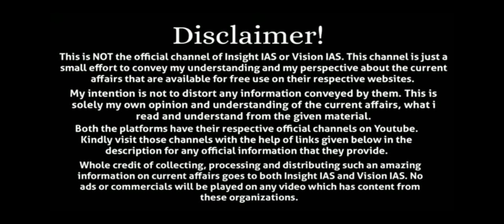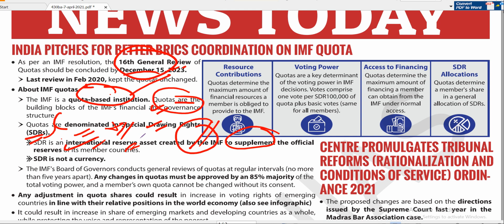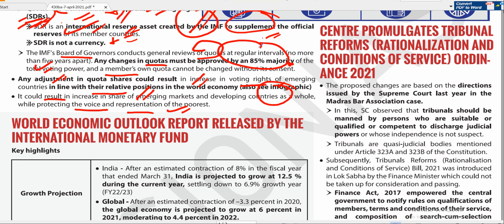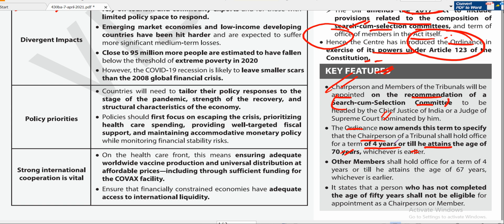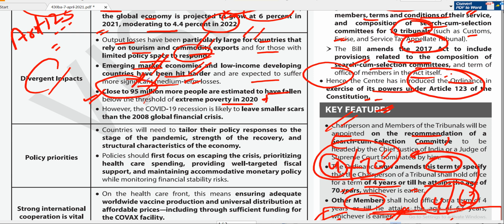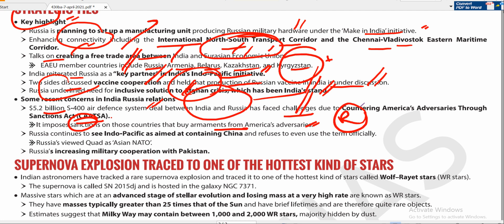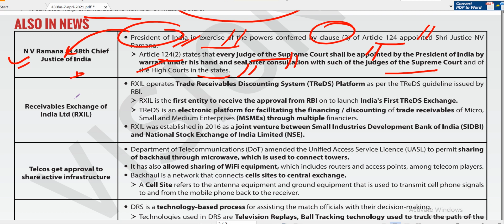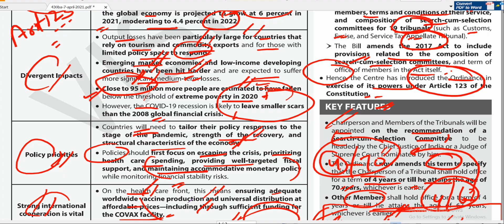VisionIAS 7th April 2021 DAILY CURRENT AFFAIRS & Editorial ANALYSIS(DNA) UPSC IAS